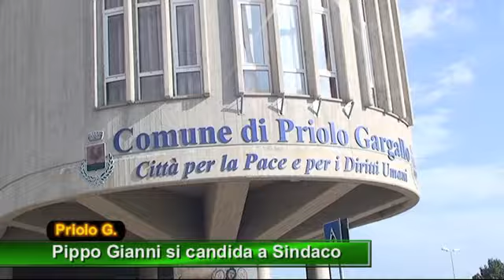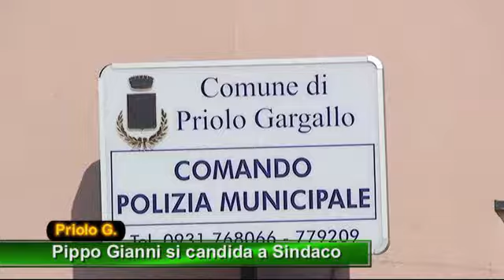TG 4 GENNAIO 2018